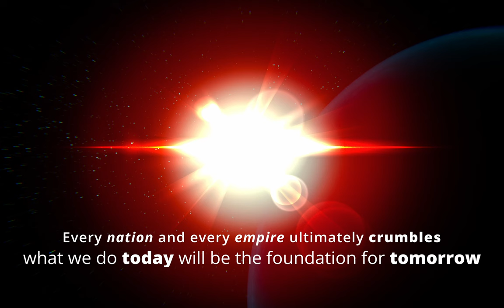[TRAILER] Mankind Diaspora - Hard Sci-Fi - FREE NOVEL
If you enjoy hard science fiction, space, spaceships, and spacebattles, then you may enjoy my novel!
I try to delve into how a realistic space battle would unfold. Extrapolating our current technology. Also, the logistical aspects of fighting a war over light-years of distance, without FTL.

Unfortunately, I removed the current progress from the websites. The novel is undergoing a rework and will be available once finished.